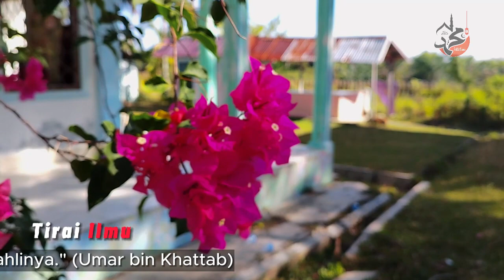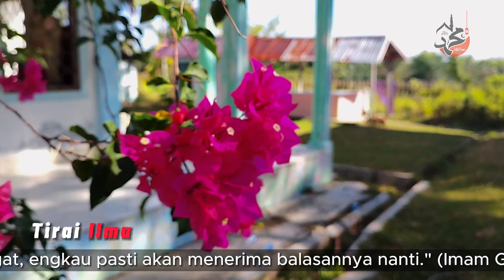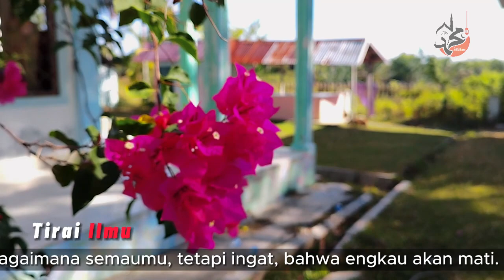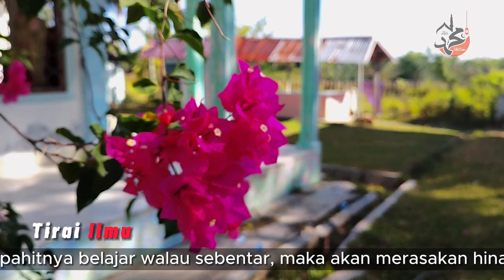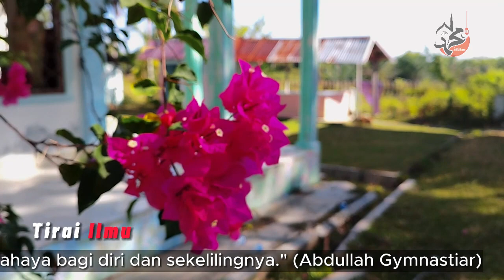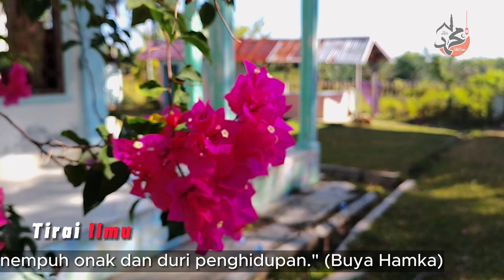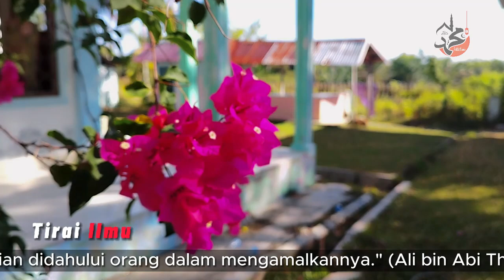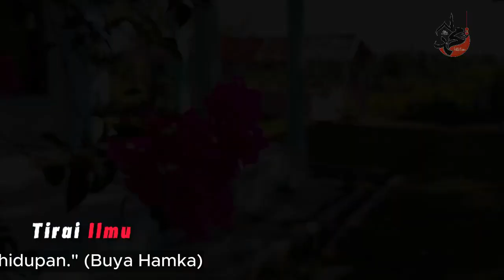LANTUNAN MERDU SURAT AL BURUJ 17X 1 JAM NON-STOP PENYEGAR HATI & PIKIRAN - Tirai Ilmu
LANTUNAN MERDU SURAT AL BURUJ 17X 1 JAM NON-STOP PENYEGAR HATI & PIKIRAN

Tulis " AAMIIN " di kolom komentar agar doa ini segera dikabulkan oleh Allah Subhanahu Wata'ala.

Yaa Allah , Untuk sobat Tirai Ilmu dimanapun kalian berada, lindungilah mereka, berikanlah rezeki yang banyak dan barokah, lancarkanlah segala urusannya, semoga yang sakit segera diberi kesembuhan, semoga yang mempunyai banyak hutang segera terlunasi semuanya, semoga kita semuanya secepatnya diberi kesempatan untuk beribadah Umrah dan haji.

TERIMA KASIH🙏🙏